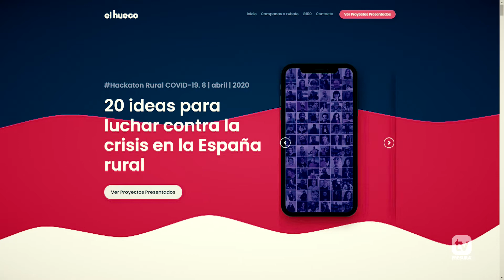PRESURA TV Programa #15 Hackathon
Os presentamos PresuraTV, un proyecto de El Hueco, para difundir el mensaje de que LoRuralEsLaVanguardia. Se trata de un magacine que cuenta con secciones de Música, de Moda, de Redes Sociales, de arte, noticias… y todos los temas para que la España rural poco poblada salga más fuerte de la crisis del COVID-19.